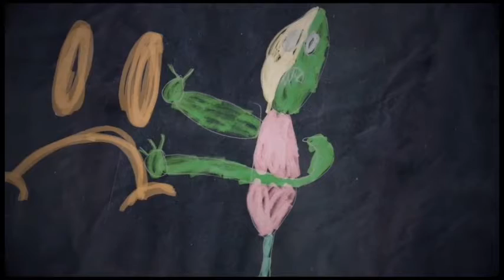Turrets (Borderlands DLC #1)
This is Borderlands the first game, it is a fun old game that i enjoy i am going to be doing this game wit the LOA members and by myself maybe so that is the only time that you will see it mostly is when we record it together "[Borderlands] © Microsoft Corporation. [Borderlands] was created under Microsoft's "Game Content Usage Rules" using assets from [Borderlands], and it is not endorsed by or affiliated with Microsoft. If you enjoyed the video please leave a like - I'd really appreciate it, thanks :D Twitter Facebook